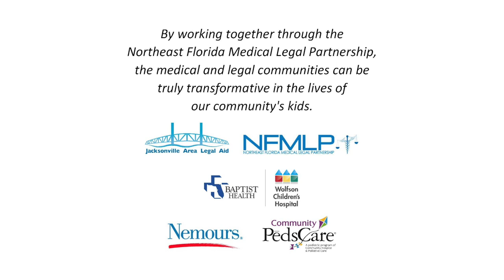Kristian's Story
Kristian is one of many children helped through the Northeast Florida Medical Legal Partnership (NFMLP) involving Jacksonville Area Legal Aid, Baptist Health, Wolfson Children's Hospital, Nemours Children's Specialty Care, Jacksonville, UF Health Specialty Pediatric Clinics, and Community PedsCare®, a pediatric program of Community Hospice & Palliative Care. The NFMLP unites doctors and lawyers to provide better health outcomes for our community's kids. Jacksonville Area Legal Aid has launched a $1 million fundraising campaign that will be matched at 125 percent by Baptist Health to fund a $2.25 million endowment for the NFMLP.